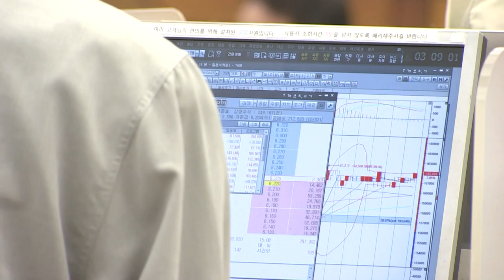금융위 '하반기 증권범죄와 전쟁… 3분기 발표·테마주 쏠림관리' (20230817)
금융위 '하반기 증권범죄와 전쟁… 3분기 발표·테마주 쏠림관리'